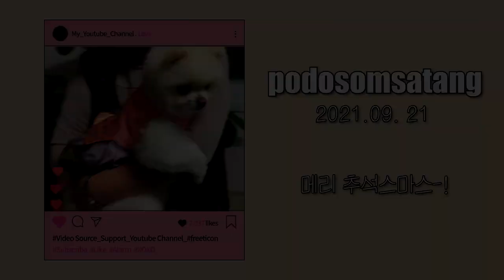메리 힐링 추석스마스 ㅣ 강아지용 음식 만들고 함께 풍성한 추석 보내기 ㅣ 힐링 브이로그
편집이 늦어져서 늦은시간 업로드 입니다 ~ㅜ
어쩌다보니 영상이 좀 길어졌어요~

포도가 연휴기간동안 힐링을 책임져 주었으면 좋겠습니다! ㅎㅎ
추석 연휴기간동안 천천히 즐겨주세요~ :)
감사합니다!